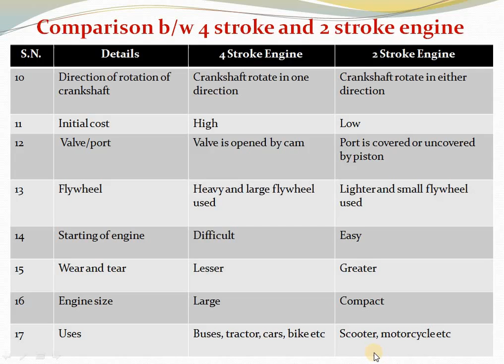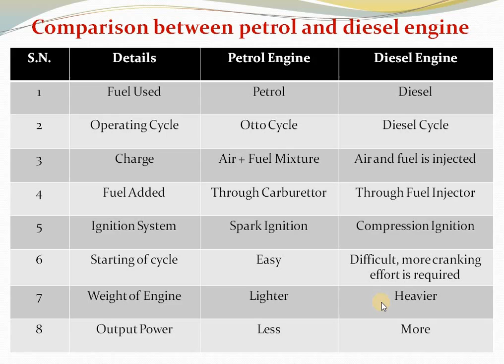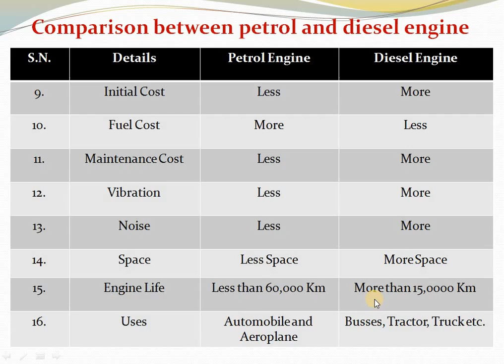Comparison b/w Petrol and Diesel Engine. Quick Revision (ME).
Comparison between petrol and diesel engine..